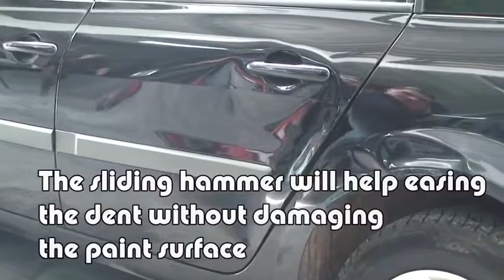Solusi body repair terbaru sistem PDR yang tidak merusak cat mobil anda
Jika anda memiliki usaha body repair, ketok magic, pdr sangat cocok memiliki alat ini
Alat yang sangat berguna untuk pekerjaan anda

Solusi alat2 bengkel body repair bs lgsng wa 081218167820 kami menyediakan macam2 alat body repair